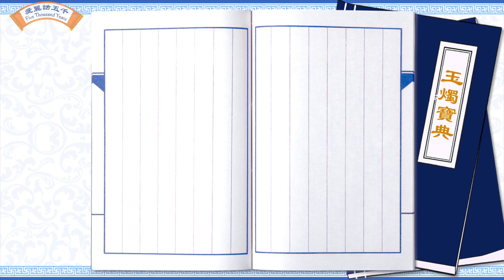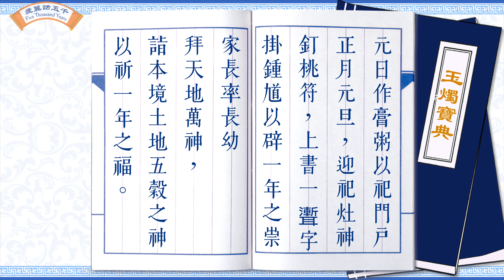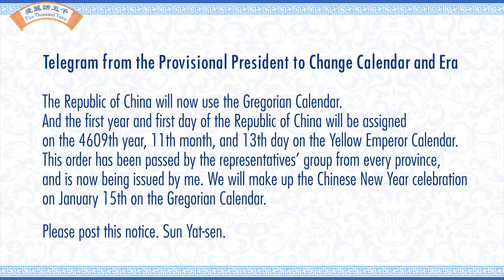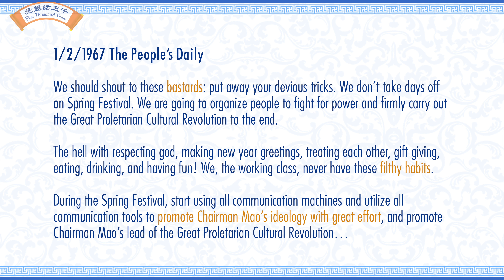Why Chinese New Year Was Banned 3 Times in China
Chinese New Year has been banned 3 times in the past century. As a result, the meaning and traditions of this festival were also lost.

Earrings from FlyinJewelry: